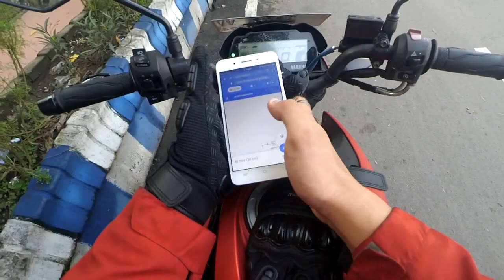TOURING CANGAR PART 1 OF 2 // JULIDIN CEWEK AJA YA // TIPE-TIPE CEWEK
Holla gengs!!
Di video ini Hart mau otw ke cangar, sekalian bikin topik aja ya.
Hart bingung bahas topik aja jadi ngejulid aja lah.
Enjoy gengs!!

Camera : Xiaomi Yi Action Cam (720p 60fps)